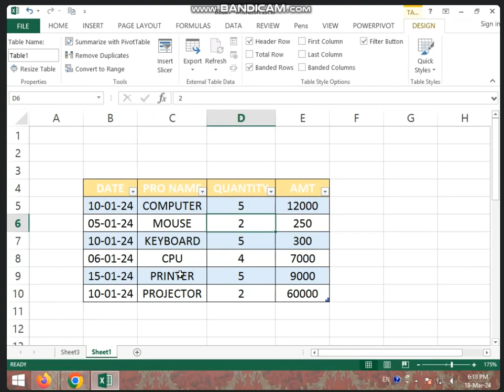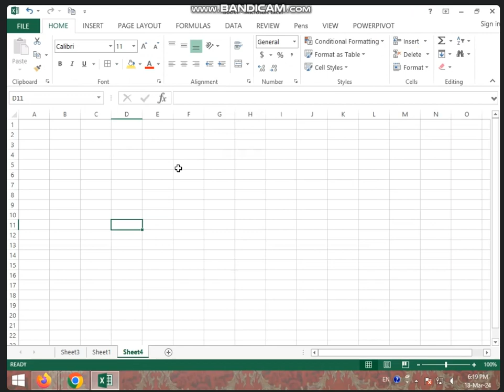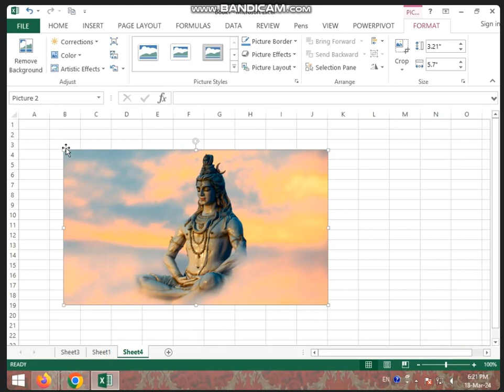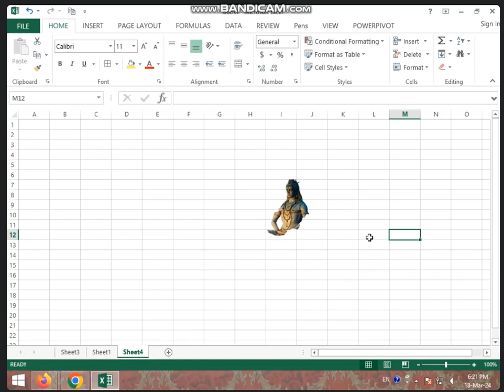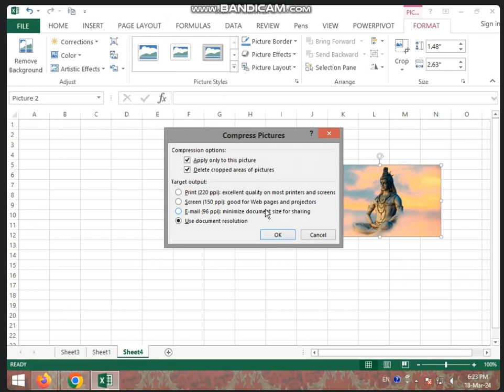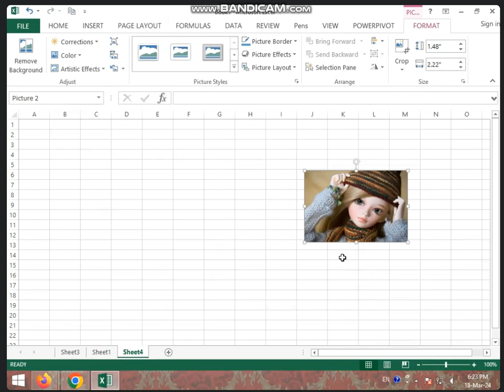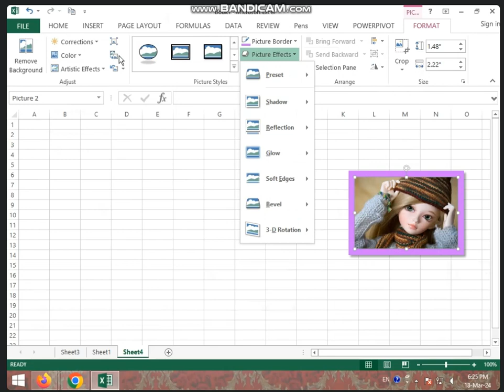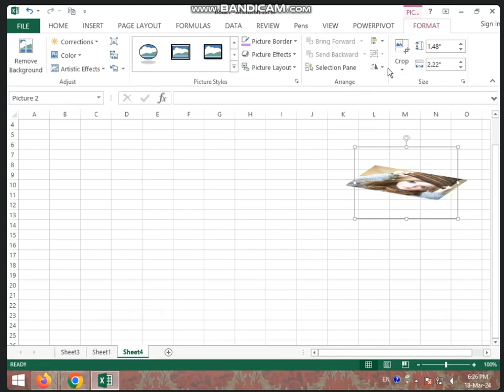6:00 TO 6:30 PM (PART-2) INSERT TAB IN MS EXCEL BY SARIKA KIRAR (18 MARCH 2024)